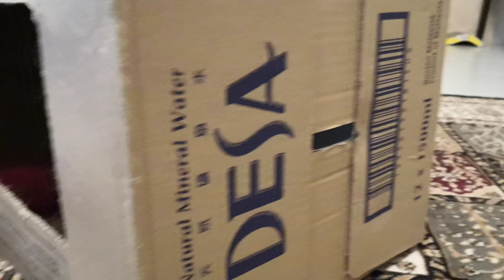British Shorthair Playing in the box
Welcome to Official Pumpkin The Yellow British Cat Channel with Original MokmoK The Fluffy Cat videos. Its all about pets.

The British Shorthair is the pedigreed version of the traditional British domestic cat, with a distinctively stocky body, dense coat, and broad face.

All cat videos created by myself.

Cat and Kitten in Different Languages

Kat
Katjie
Mace
Kotele
Dimeti
Giligeli
Qut
Quth saghiruh Pişik
Doğmaq
Biṛāla
Biṛālachānā
Katu
Kitten
Kot Kaciania
Mačka
Mače
Kotka
Kote
Kwayar ngya
Kwayarngyakalayy
Gat
Gatet
Iring
Kuting
Māo
Xiao
MāoXiǎo
Gattu Gattu
Macka
Mace
Kočka
Kote
Kat
Killing
Kat
Katje
Kato
Katido
Kass
Kassipoeg
Pusa
Kuting
Kissa
Kissanpoikanen
Chat
Chaton
Gato
Gatito
Katze
Kätzchen
Yata
Yataki
Bilāḍī
Bilāḍīnuṁ baccuṁ
Chat
Cat
Kitta
Anu
Kāpena
Billee
Billee ka bachcha
Miv
Me nyuam miv
MacskaCica
Pusi
Nwa nwa
Köttur
Kettlingur
Kucing
Anak kucing
Gato gatto
Gattino
Neko
Koneko
Kuching
Kucing
Bekku
Huḍugi
Mısıq
Kotenka
Chhma
Kaun chhma
Goyang-i
Goyang-i saekki
Pshila
Pisha
Mışık
Mışıktın balası
Cat
Kitten
Cattus
Catalus
Kakis
Kakens
Katė
Kaciukas
Kaz
Kitten
Mačka
Maye
Kucing
Anak kucing
Pūcca
Pūccakkuṭṭi
Qattus
Kitten
Māo
Xiǎo māo
Ngeru
Putea
Mān̄jara
Mān̄jarācē pillū
Muur
Zulzaga
Katt
Kattunge
Kot
Kotek
Gato
Gatinho
Pisica
Pisoi
Kowka
Kotehok
Mayka
Maye
Baḷalā
Baḷal pæṭiyā
Macka
Maciatko
Macka
Mucka
Gato
Gatito
Ucing
Emeng
Paka
Katt
Kattunge
Koş
Kūh
Pūṉai
Pūṉai kuṭṭi
Pilli
Pilli
Mæw
Lūk mæw
Kedi
Kedi yavrusu
Kot Koshenya
Mushuk
Mushukchalar
Meo
Con mèo con
Cath
Gath fach
Inkonti
Inkonti
Kats
Ketsl
O nran
Omọ ologbo
Ikati
Inkinobho
kucing
kucing comel
kucing gaduh
kucing lucu
kucing meong meong
kucing lawak
kucing biadab dugem
kucing bercakap
kucing garong
kucing biadap
kucing beranak
kucing comel dan lucu
kucing marah
kucing mengawan bunyi
cats meowing
cats
cats fighting
cats funny videos
cats video
british shorthair cat
british shorthair kittens
british shorthair golden
british shorthair malaysia
british shorthair sound
british shorthair meow
british shorthair white
british shorthair mix persian cat
british shorthair blue
british shorthair cat malaysia
british shorthair kittens meowing
british shorthair funny
british shorthair silver shaded